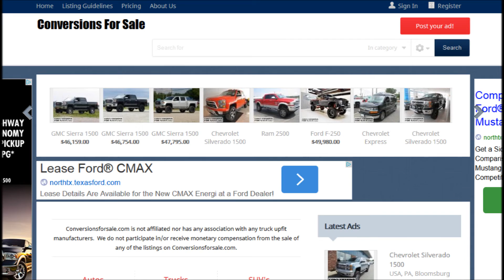2015 Lifted Chevy Silverado Tuscany Kevlar Coated